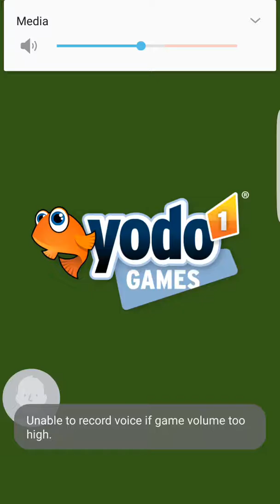Pac-Man Crossy road PT.2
The Pac family